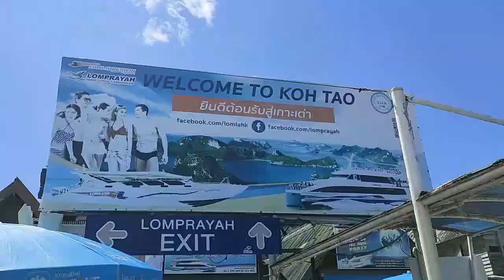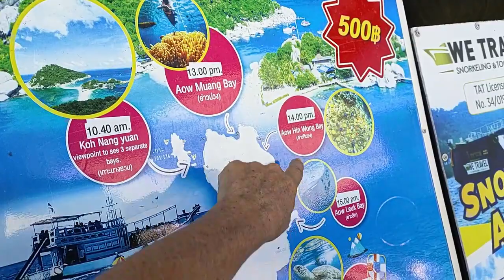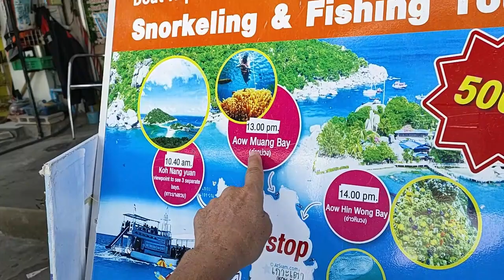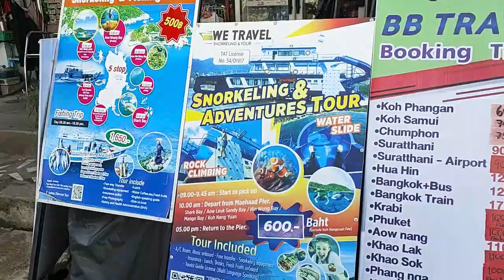Koh Tao Thailand 2022 - Ferry, scooter, Snorkeling et plongée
Koh Tao Thailand 2022 - Ferry, scooter, Snorkeling et plongée. Où faire de la plongée à Koh Tao ? Où dormir à Koh Tao ? Où se loger à Koh Tao ? Comment trouver un bungalow à Koh Tao ? Comment découvrir Koh Tao ? Que faire à Koh Tao ? où loger à Koh Tao ?
Voici la première vidéo d'une série de 3 : ici l'arrivée à Ko Tao avec Lompraya Ferry, la location d'un scooter et quelques images des fonds marins à l'occasion d'une excursion avec simplement masque et tuba, la plongée en apnée ou le snorkeling en surface !

➡️ Localisation du port Pralan Pier - Lompraya à Maenam - Koh Samui

➡️ Localisation de Bee Bee Travel location de scooter à Koh Tao

à voir dans les prochaines vidéos à venir...

➡️ Localisation de Sai Nuan Beach, Char restaurant à Koh Tao
Bungalow à partir de 750 THB. Confort sommaire.

➡️ Localisation de Grand Hill Aow Leuk à Koh Tao
Bungalow à partir de 800THB

Je suis Emma. Je vis à Koh Samui, Thaïlande depuis 5 ans 1/2. Je partage sur cette chaîne mon expérience de l'île et de mes voyages dans le Royaume, en français essentiellement. Futur visiteur, futur résident, nomade digital, expatrié ou passionné de la Thaïlande, voici ce que j'aime, mes recommandations, les activités & visites que je préfère, mes bonnes adresses, et quelques exemples de la vie locale.

00:00 Koh Tao Thailand 2022 - Ferry, scooter, Snorkeling et plongée
00:30 Réservez Baan Sawadee Villa pour vos vacances à Koh Samui
00:50 Lompraya ferry où comment se rendre de Ko Samui à Koh Tao
02:12 Koh Nang Yuan
05:25 Sairee Beach Koh Tao
05:58 Bungalow Aow Leuk Grand Hill à Koh Tao, temple de la plongée en apnée ou snorkeling
06:19 BB Travel location scooter
07:40 Excursion plongée en apnée à koh Tao masque et tuba, snorkeling
09:43 Réservez Baan Sawadee Villa pour vos vacances à Koh Samui